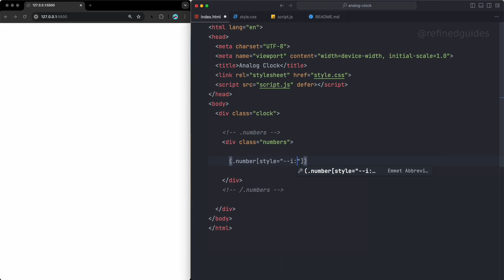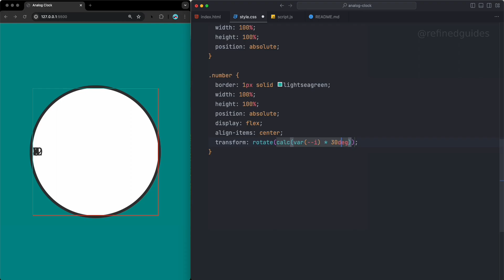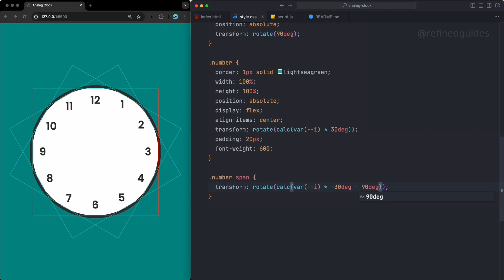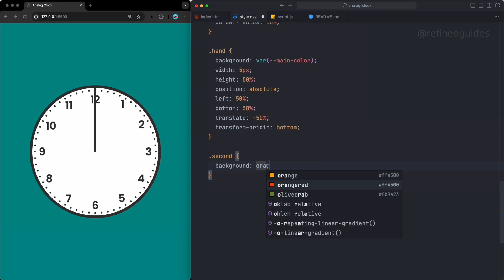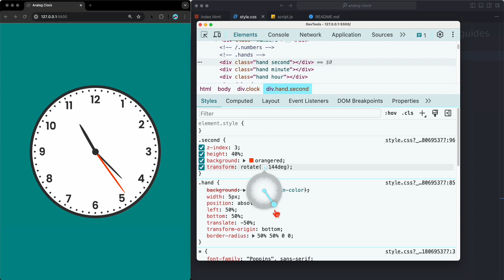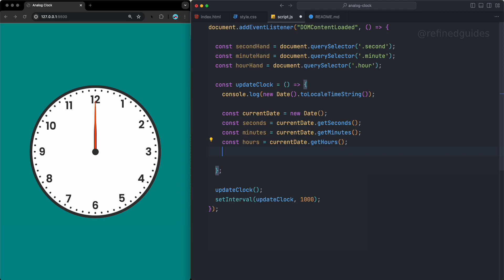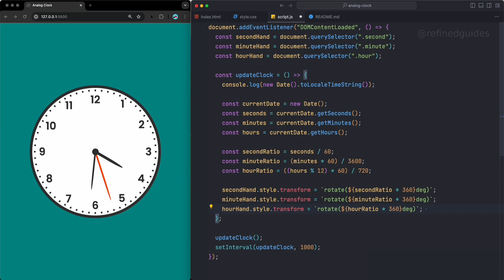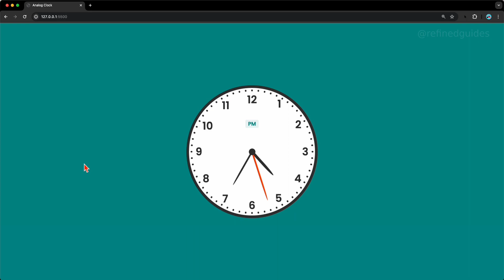Build an Analog Clock with Javascript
🌟 Create a Simple Analog Clock with HTML, CSS, and JavaScript! | Full Tutorial

Enhance your web development skills with this comprehensive tutorial on creating an analog clock using HTML, CSS, and JavaScript. Dive deep into building a functional and visually appealing clock that displays the current time.

🚀 Key Features Covered:

✅ Building the clock structure with HTML & CSS
✅ Rotating the clock hands with JavaScript

⏱ Timestamps:

00:00 Demo
00:34 Building the clock structure with HTML & CSS
09:50 Rotate the clock hands with JS
15:01 Final output

Feel free to drop your questions and suggestions in the comments below!

Happy coding! 🚀